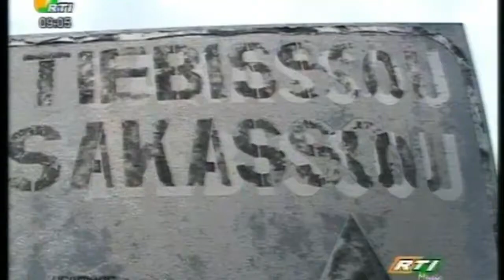Le Masque Goly et la culture au cœur du pays Baoulé.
Le Goly au centre de l'héritage dans la tradition Baoulé.